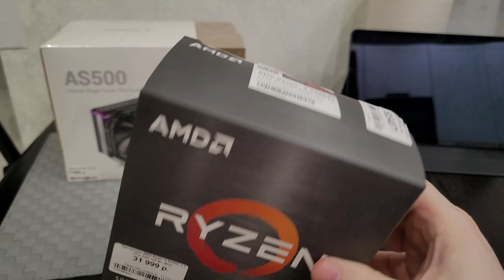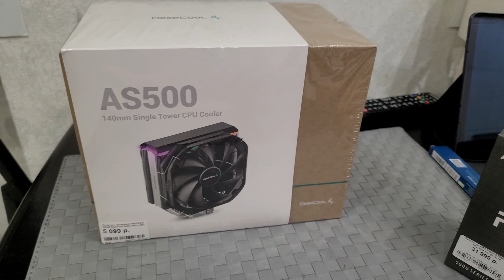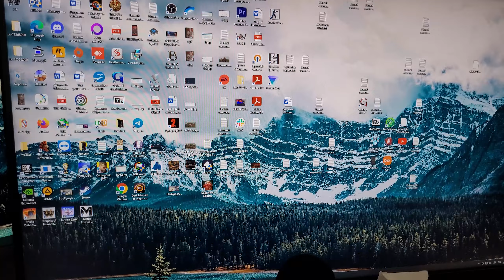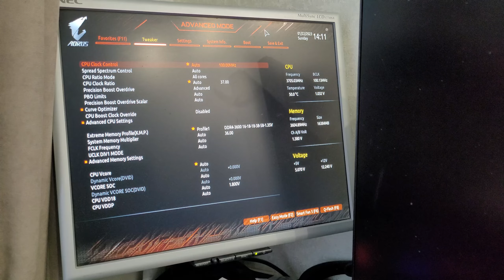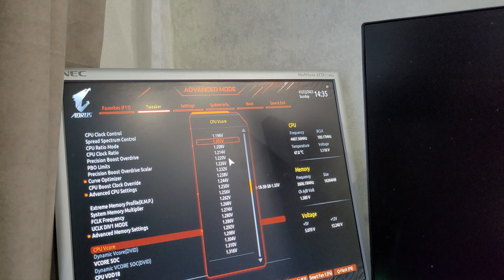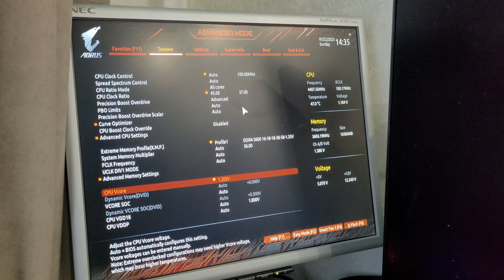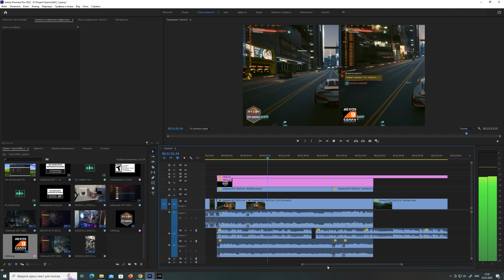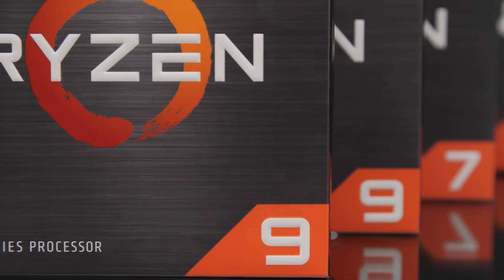Взял AMD Ryzen 9 5900X - Сравнение с Ryzen 9 3900X, Андервольтинг, Производительность И Впечатления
В этом видео я расскажу вам о процессоре AMD Ryzen 9 5900X. Сравним его с "предком" в лице Ryzen 9 3900X, обомлеем от высоких температур в стоке, проведем Андервольтинг, существенно снизив температуру и не потеряв при этом в производительности и посмотрим на его работу и производительность в различных играх и рабочих приложениях.

На ЮМани скинуть денежку, если есть желание поддержать финансово :   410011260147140

AMD Ryzen 9 5900X вышел осенью 2020 года и произвел фурор. Впервые за долгое время, AMD представила общественности полностью бескомпромиссный процессор, который одинаково крут как в рабочих задачах, так и в играх. Впервые за очень долгое время, могущество Intel в игровом сегменте было свергнуто как минимум на протяжении двух поколений. 10 и 11 поколения Intel Core просто ничего не могли противопоставить, вплоть до выхода 12 поколения Intel Core.
 Тем интереснее сравнить Ryzen 9 5900X с Ryzen 9 3900X. Результаты в итоге получились очень интересными и даже непредсказуемыми для меня.
AMD Ryzen 9 5900X оказался очень горячим камнем в стоке, так что андервольтинг CPU здесь практически неизбежен, если вы хотите поддерживать адекватную температуру под нагрузкой. Я покажу, как вам лучше всего это сделать. Ну либо покупать трехсекционную водянку.
В довесок к Ryzen 9 5900X и прикупил кулер DeepCool AS500 , который вполне себе выдержил горячий нрав Ryzen 9 5900X. Рекомендую всем данный кулер.

Таймкоды:

00:00  -  Рассказываю про AMD Ryzen 9 5900X и DeepCool AS500
08:31  -  Лайфхак. Как безопасно снять кулер, не вырвав за собой процессор из сокета
13:18  -  Показываю установленный кулер DeepCool AS500
14:40  -  Ryzen 9 5900X СЛИШКОМ ГОРЯЧИЙ! ГЛАВНАЯ ПРОБЛЕМА!
20:13  -  Сравнение Ryzen 9 3900X VS Ryzen 9 5900X в стоке в Cyberpunk 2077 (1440p,Ultra Settings, RTX Ultra, DLSS Quality)
23:15  -  Задаем R9 5900X частоту по всем ядрам 4.4 и андервольтим на 1.1V
26:11  -  Сравниваем температуру R9 5900X Stock и R9 5900X на 4.4Ghz и 1.1V
29:58  -  Задаем R9 5900X частоту по всем ядрам 4.5 и андервольтим на 1.2V
31:18  -  Сравниваем температуру R9 5900X на 4.4Ghz и 1.1V и R9 5900X на 4.5Ghz и 1.2V
35:00  -  Ryzen 9 3900X VS Ryzen 9 5900X в Mafia: Definitive Edition (1440p, Ultra Settings)
38:00  -  Ryzen 9 3900X VS Ryzen 9 5900X в Horizon: Zero Dawn (1440p, Ultra Settings)
39:18  -  Ryzen 9 3900X VS Ryzen 9 5900X в ELEX II (1440p, Ultra Settings)
41:46  -  Ryzen 9 3900X VS Ryzen 9 5900X в Metro: Exodus (1440p,Ultra Settings, RTX Ultra, DLSS Quality)
43:43  -  Ryzen 9 5900X в рабочих задачах
44:50  -  Итоги По AMD Ryzen 9 5900X

Моя текущая конфигурация:
PC Configuration:
CPU: AMD Ryzen 9 5900X
Cooler: DeepCool AS500
Motherboard: Gigabyte Aorus B550 Elite V2
Video: Palit GameRock GeForce RTX 3080
RAM: 16 Gb DDR4 Crucial Ballistix RGB 3600Mhz (2x8)
System: Windows 10 Ultimate 64 bit
Monitor: LG UltraGear 27GL83A-B  2К 2560x1440